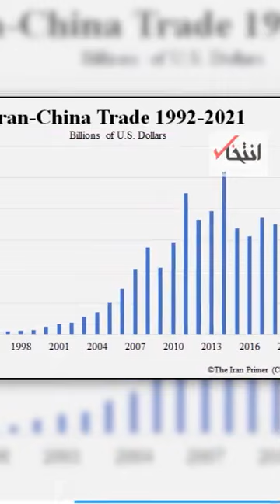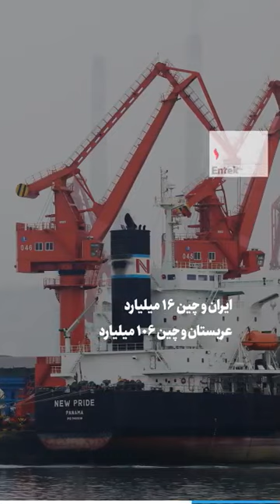تماشا کنید: نگاه به شرق؛ ما کجاییم، بن سلمان کجا؟